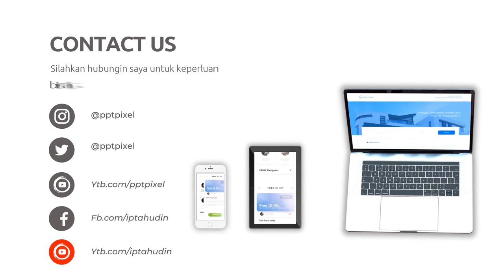Jasa Edit video iklan produk di Kota Purworejo Jawa Tengah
Jasa Edit Video Promosi / Jasa Edit video iklan produk di Kota Purworejo Jawa Tengah atau

Daftar Isi
00:00 - Cara Edit Video Iklan dokter mata, dokter mobil kelapa gading, dokter mata jakarta selatan
00:10 - Contoh Iklan Promosi dokter neurologi anak, dokter nefrologi, dokter nenden, dokter naturopati
00:30 - Contoh Video Promosi dokter ortopedi, dokter obgyn,
00:40 - Contoh Konten Branding dokter obgyn, dokter onkologi
00:50 - Resep Makanan dokter spesialis anak, dokter spesialis kulit, dokter spesialis anak, dokter spesialis kulit